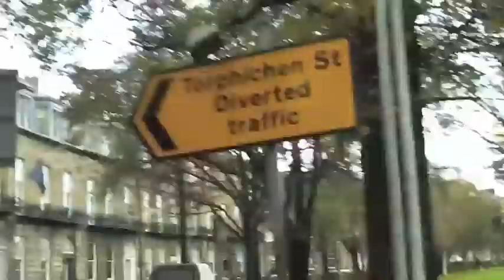Wandering Around Edinburgh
Wandering around Edinburgh.    inc Lothian Road and shandwick place